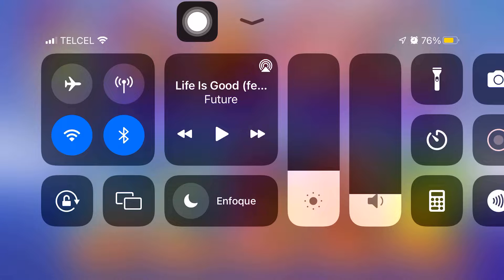Pokemon unite Charizard berghaz